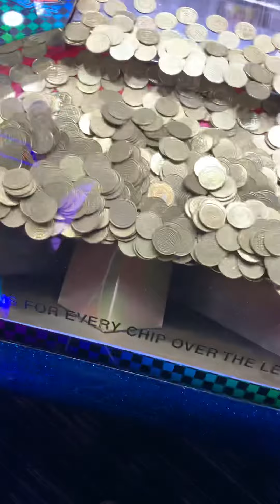Dave & Buster’s - Rally Racer’s Casino Game! (Round 12) 🎮🎰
It was a good round!